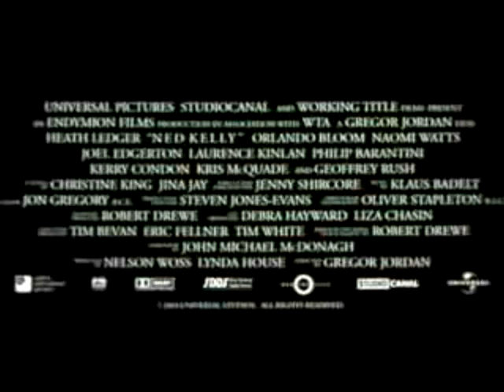Stitch Ned Kelly Trailer.wmv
Stitch - Ned Kelly
Reuben - Joe Byrne
Jumba - Superintendant Francis Hare
Cannonball - Steve Hart
Lilo - Grace Kelly
Angel -
Hamsterviel - Bank Manager
Leroy (original) - Lanigan
Leroy (clones) - troops
squeak - boy
Gantu - random citizen